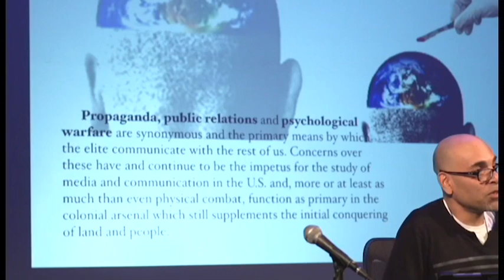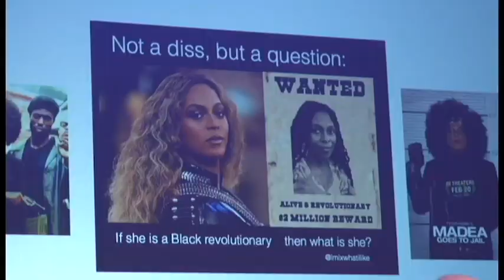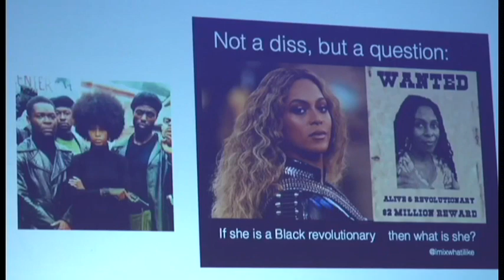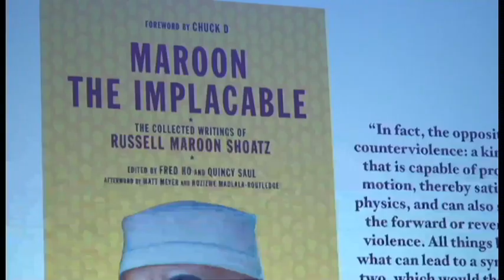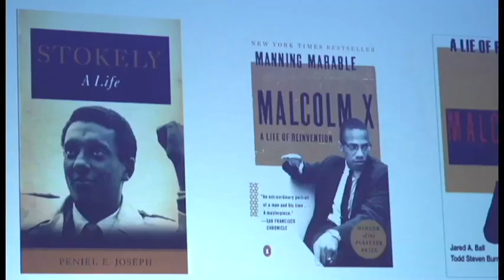Defining Phenomena: Propaganda, Power and the Black Panther Party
This was a presentation given during the All Power to the People!